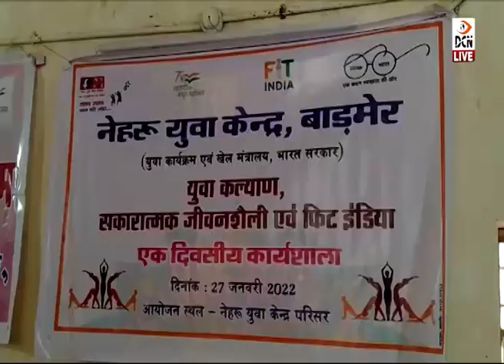नेहरू युवा केंद्र में युवा सकारात्मक जीवन शैली और फिट इण्डिया कार्यशाला आयोजित